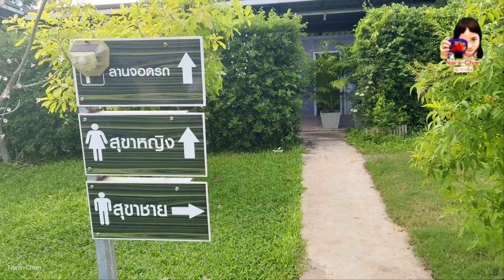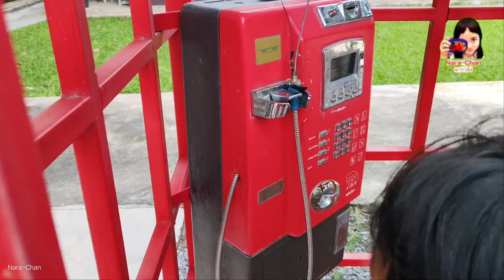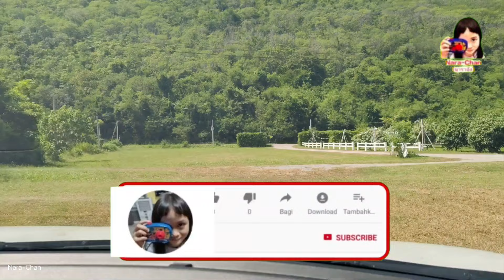กุ้งแค้มป์ มวกเหล็ก สระบุรี ทริปแรกของปี นอนในรถ Car Camping นอนฟังเสียงน้ำทั้งคืน [ Camping ]